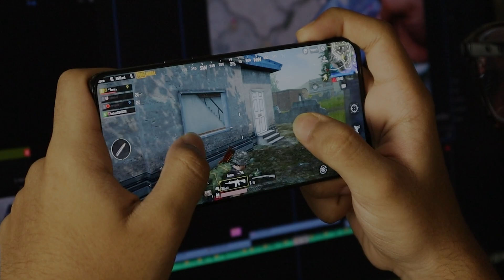How to get addicted to coding and get paid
- Schedule a FREE CALL to get a WEB Development job asap. I hate “3 MoNtH bOotCamPS” and all the nerds selling you DSA courses, so I created my OWN mentorship program to actually help you get hired remotely. I don’t care if you click or not, but if you’re curious to know more, this is the